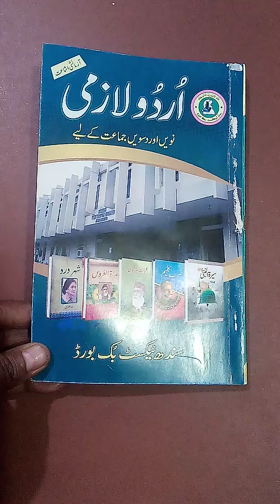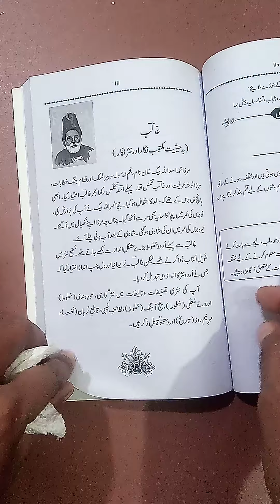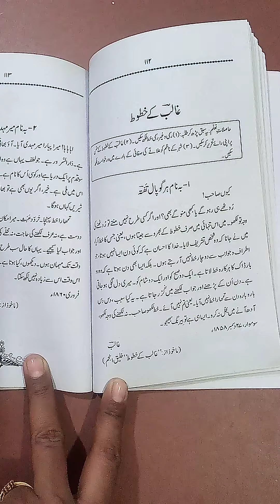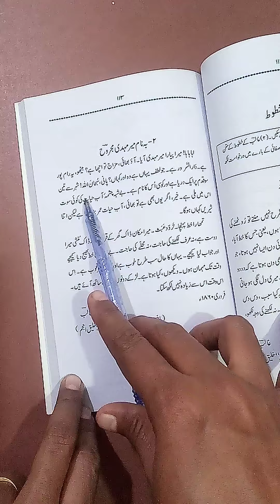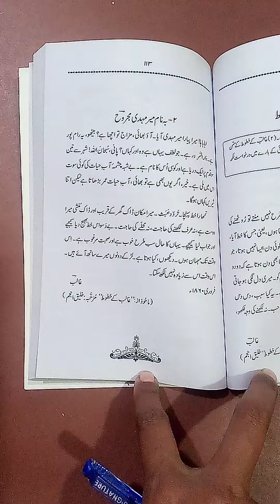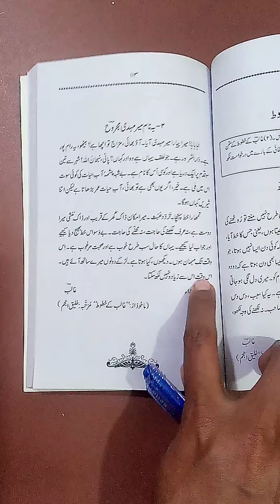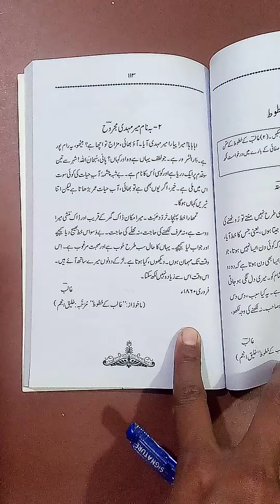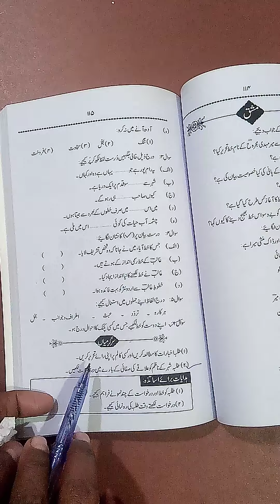Class 10 Subject Urdu Ghalib ky khutoot